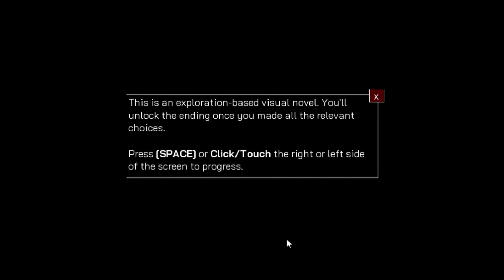Snowman | Full Game Playthrough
Hello!
This is my full "Snowman" game playthrough video. Enjoy!

About Game:
Snowman is a short visual novel created for the Winter Visual Novel Jam 2022. It features the story of a man stranded in the middle of nowhere during a blizzard. In his search of a shelter, he found a cottage. What could be waiting for him there?